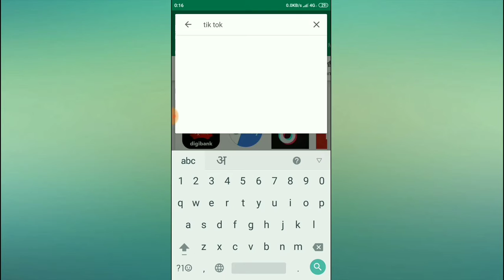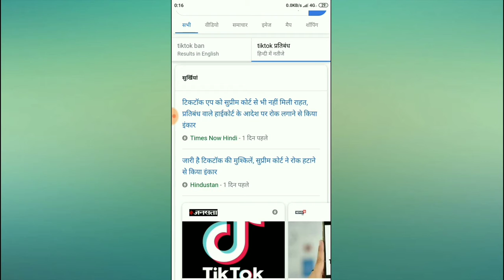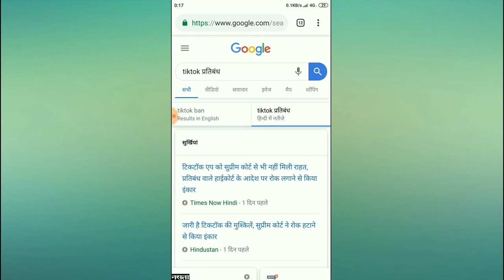Tik Tok ban in india | tik Tok remove from playstore | By Technical Aashish